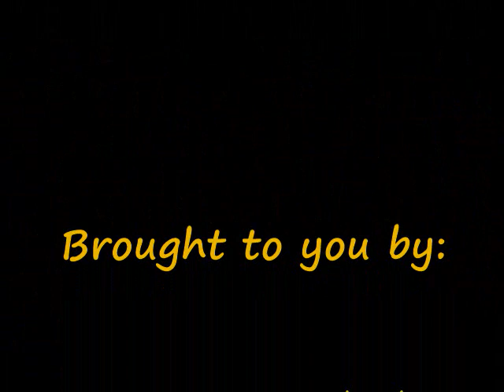Beach Bog Hiding Spots Prop Hunt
Best Prop hunt hiding spots on Beach Bog. All still current. If you rather have a narrator explaining instead of music let me know. All the best hiding spots. Ever hear a whistle and cant find it. This is why. Footage by Greyhawk84 and SFG Jesse. SHOUT OUT TO WoodenApollo515
Helped in game and a great player. May appear in future content.
Can also check out
Seriouslyfungaming channel for other gaming videos.